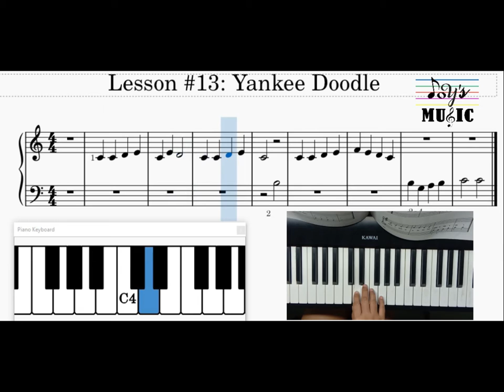13. Yankee Doodle